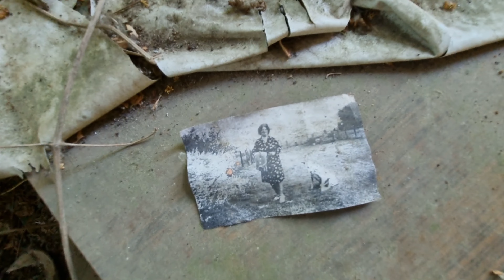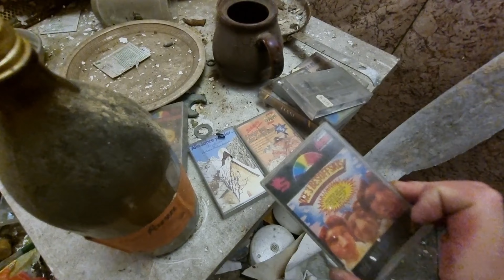DAS HAUS VON OTTO B. | LOSTPLACES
Bei unserem letzten Abenteuer besuchten wir ein verlassenes Haus🏚
Hier wurde alles zurückgelassen. 🥺
Wir fanden viele persönliche Briefe die einiges über die Geschichte der Location erzählten.